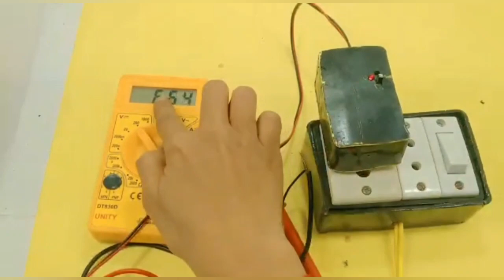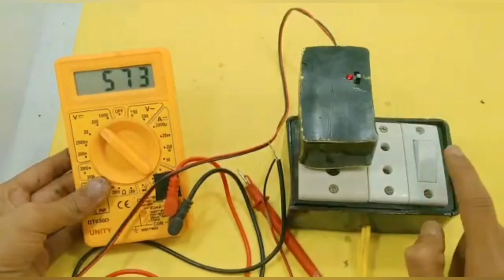Bina Battery ke Light Kaise Chalayen & Battery Charger Kaise Banaye & Pencil Cutter Kaise Banaye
Pencil Cutter Kaise Banaye & Bina Battery ke Light Kaise Banaye & Battery Charger Kaise Banaye
Harshu Sahu G
sahu
harshu
sahug
charger kaise banaye
battery charger Kaise banaen
battery charger kaise banate hain
homemade charger Kaise banaen charger repair kaise karen
charger Ka price
charger kaise banaya jata hai
homemade battery charger Kaise banaen
charger
battery charger
charger se battery Kaise chadhe
battery ko charge kaise karen
battery ko charge karne ke liye charger Kaise banaen
charger kaise banaya jata hai battery ko charge karne ke jab jata hai
factory Mein charger Kaise banta hai
factory Mein charger kaise banaya jata hai
factoriyon mein battery charger kaise banaya
Harshu Sahu g
pencil cutter
pencil cutter Kaise banaen
homemade pencil cutter
pencil cutter banae Ghar per
pencil cutter ka price
pencil cutter cardboard se Kaise banaen
cardboard se pencil cutter Kaise banaen
pencil cutter
cutter pencil banaen
electric pencil cutter kaise banaye
homemade electric pencil cutter
electric pencil cutter
Harshu Sahu g
Bina battery ke LED Kaise chalayen
free energy
gear motor dwara light Kaise chalayen
gear motor se chalne wala light Kaise banaen
LED light kaise banaye
light kaise banaye
light
gear motor wala light
free energy wala light Kaise banaen
free energy light
gear motor dwara light banae
homemade LED light
LED light kaise banaya ghar par
Ghar per gear motor se chalne wala LED light Kaise
gear motor se light ko kaise chalate hain
gear motor se light Kaise chalta hai
cardboard ki sahayata se light Kaise banaen
cardboard ki sahayata se LED light Kaise banaen